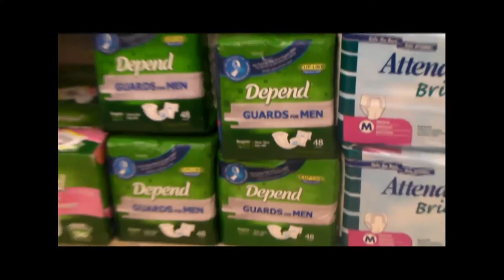A Shopko Reunion (05.07.2010)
Shopping and Kona. Yummy... also... there was an attempt to film some
drunken drama at the table next to us.